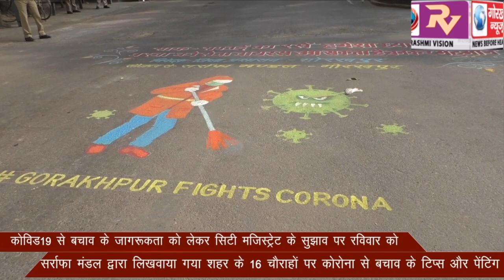सिटी मजिस्ट्रेट के सुझाव पर रविवार को सर्राफा मंडल द्वारा लिखवाया गया शहर के 16 चौराहों पर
कोविड19 से बचाव के जागरूकता को लेकर सिटी मजिस्ट्रेट के सुझाव पर रविवार को सर्राफा मंडल द्वारा लिखवाया गया शहर के 16 चौराहों पर कोरोना से बचाव के टिप्स और पेंटिंग